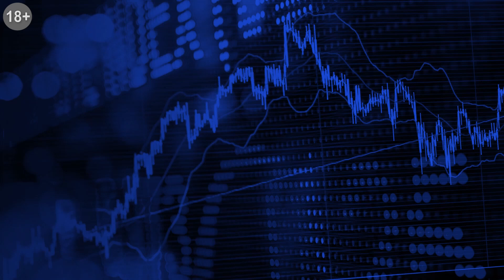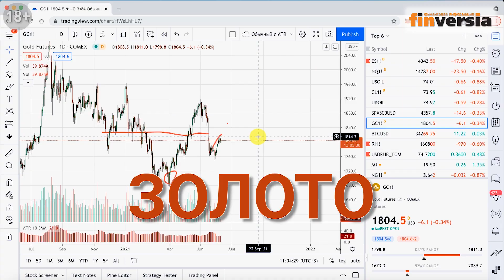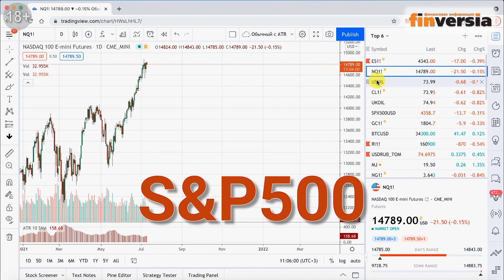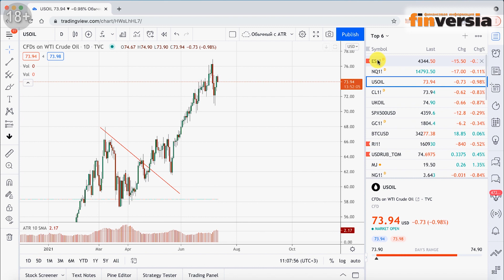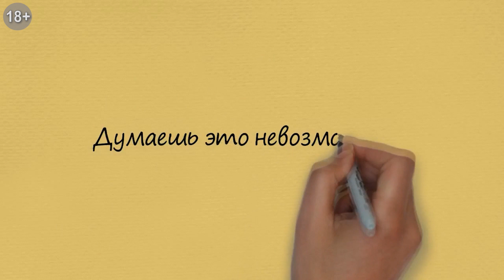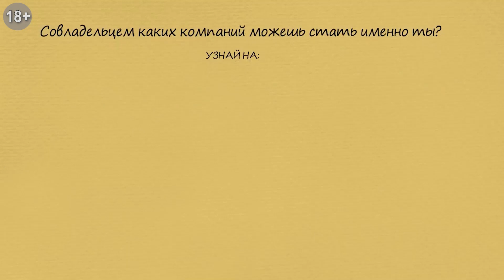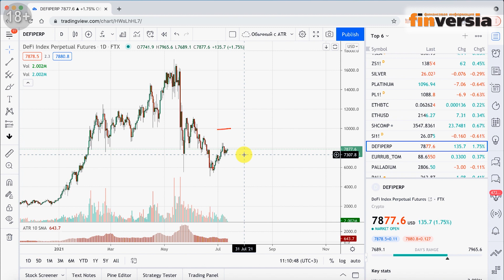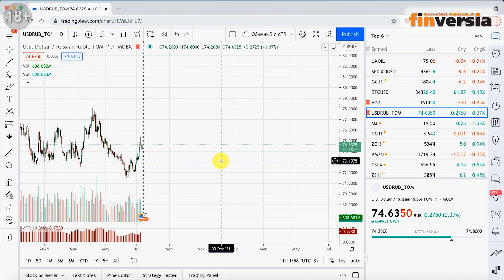Возможны движения вниз по S&P, Nasdaq и нефти. Торгуем с Георгием Вербицким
Биржевая неделя: торгуем с Георгием Вербицким - 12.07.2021
Я не ожидаю каких-то существенных движений на рынках. Из интересных моментов можно отметить только биткоин, который находится в консолидации. Возможно, могут быть какие-то резкие движения вниз по тем активам, которые долгое время шли вверх, - это S&P, Nasdaq и нефть. Ставить на лонг в преддверии второй половины лета, я бы не стал. Как правило, не бывает какого-то сильного роста рынков до начала бизнес сезона в сентябре.

Технический анализ с Георгием Вербицким: золото / Gold, индекс S&P, индекс Nasdaq, нефть / Oil, биткоин / bitcoin, DeFi, индекс RTS, рубль, доллар.
На что обратить внимание трейдерам и инвесторам на этой неделе.

⏰ТАЙМ-КОДЫ:
00:00 - О рынке
01:33 - золото / Gold
02:45 - индекс S&P
04:12 - индекс Nasdaq
04:18 - нефть / Oil
04:39 - биткоин / bitcoin
08:05 - DeFi
09:05 - индекс RTS
09:21 - рубль, доллар
09:35 - заключение